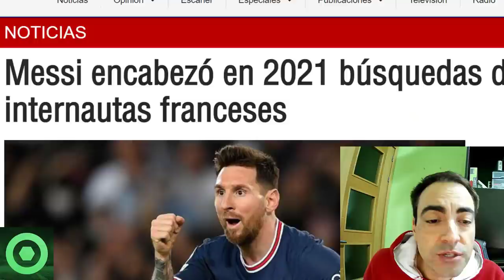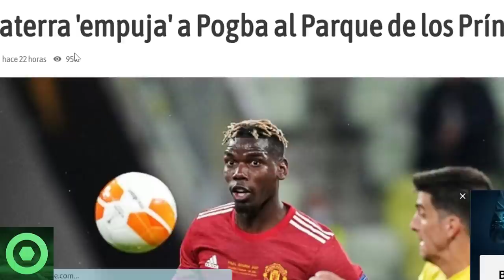🔴 ️TREMENDAS NOTICIAS de LEO MESSI 🔴 AVISO de POCHETTINO a SERGIO RAMOS 🟥 POGBA se ACERCA 🔴